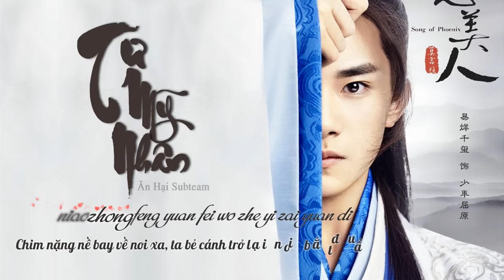[kara + Vietsub] Tư Mỹ Nhân 思美人 Ost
Vtrans: TTTT + AH Subteam
Sub: Ăn Hại Subteam